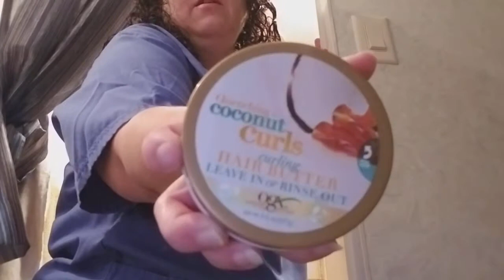Vlogmas. Day 21...getting ready for work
Routine things I do every morning. Gotta get up early like this every morning. lol